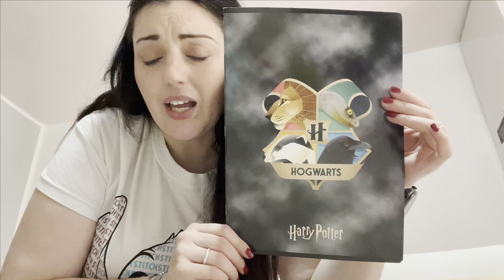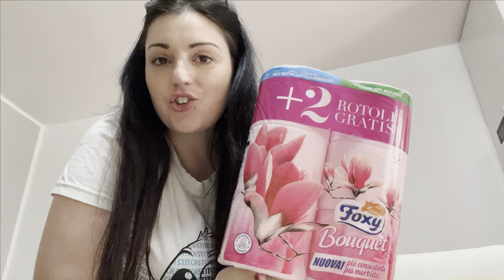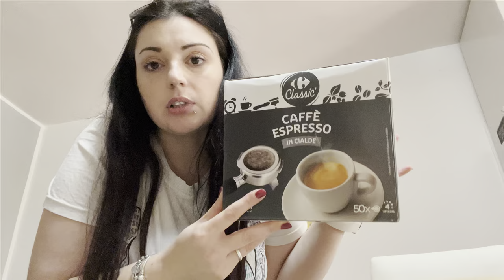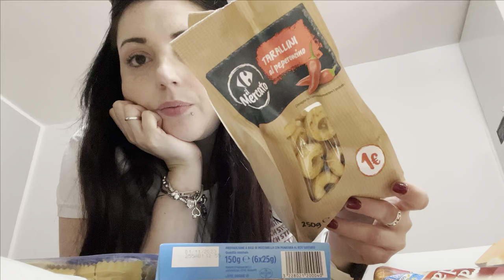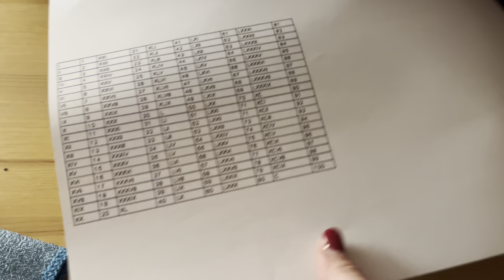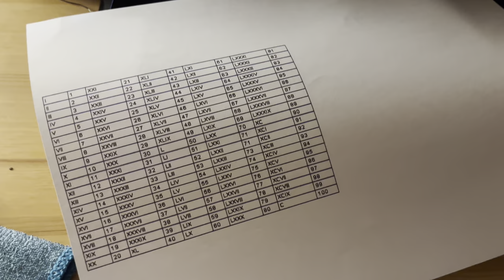SCAPPIAMO A OULX! ✨! || Spesona e scarpe nuove per Fede! 😍 - VLOG